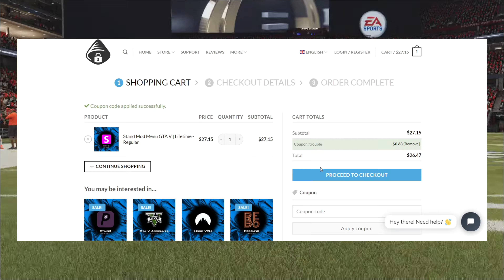This TRYHARD GRIEFER Surprisingly 1v1'd Me In BEACH AW In GTA V ONLINE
If you are looking for a good mod menu, 100% safe, without risk of ban and with options to give you money in GTA V, I personally recommend you KrispyMods. 💰

KrispyMods is the best mod menu store, 100% secure with a wide variety of payment methods, easy installation, 24/7 support in +15 languages and you can pay with the currency of your country. With a paid mod menu you can do anything you want in GTA V, like inject money, troll other people or get custom vehicles. 💥

🔰MAKE SURE TO JOIN MY GTA CREW, IT'S FOR ALL PLATFPRMS🔰

✅Sub To Twitch Channel- ✅

* NO HACKERS
* NO ALTS ACCOUNT (IMMEDIATELY BANNED)
* REAL ACCOUNTS ONLY
* MUST VERIFY OR WILL IMMEDIATELY BE BANNED

MY VIDEOS

How To Get The Mule Custom In GTA 5 ONLINE *AFTER PATCH 1.69* Car Duplication Step

NEW SOLO CAR DUPLICATION MONEY GLITCH!! GTA ONLINE AFTER PATCH 1.69 WORKING!

*UPDATED* 2TAKE1 MOD MENU SHOWCASE | GTA ONLINE

*LATEST* STAND MOD MENU SHOWCASE | LATEST 1.69 VERSION | (*UNDETECTED*)

* ITS BACK* BRAND NEW! GTA5 ONLINE B2B SOLO CAR DUPLICATION GLITCH (AFTER PATCH 1.69) (PS4/PS5/XBOX)

EXPOSING A GTA SCAMMER USING INSTAGRAM + PROOF !!!

*AFTER NEW UPDATE* Replay Glitch, Cayo Perico Heist GTA Online Update 1.69

* None of these musics were created/owned by us.